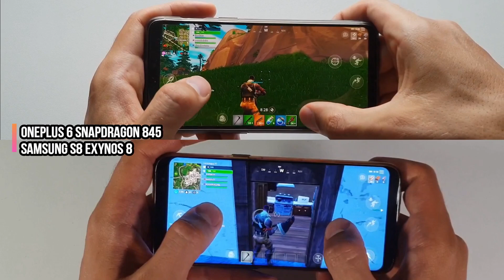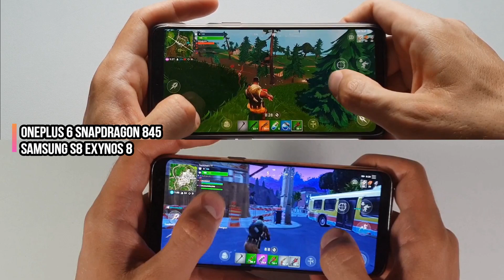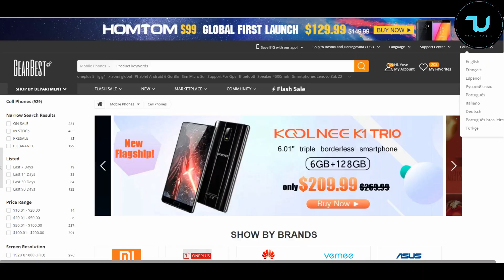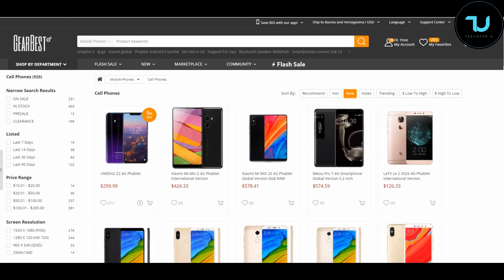OnePlus 6 vs Samsung S8 gaming comparison/Fortnite Gameplay/Adreno 630 vs Mali G71